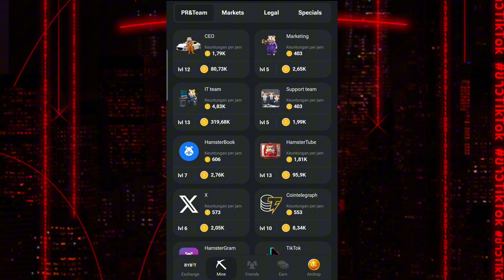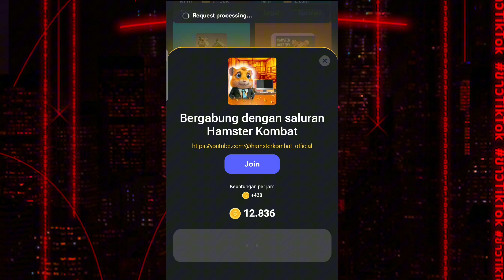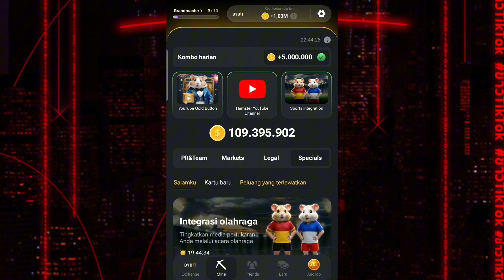Dapatkan Kartu Kombo Harian Hamster Kombat Terbaru Tanggal 1 Juli || Daily Combo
Berikut Cara mendapatkan Klaim 5 juta koin dengan Buka 3 kartu Kombo Harian Hamster Kombat Terbaru Hari Ini